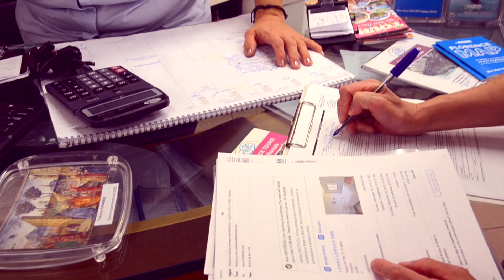이탈리아 피렌체 근교 피에솔레 자전거 산책 : #04 피렌체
피렌체에서 자전거로 1시간.
피렌체를 한눈에 바라볼 수 있는 피에솔레(Fiesole) 언덕위로 산책을 떠나자.